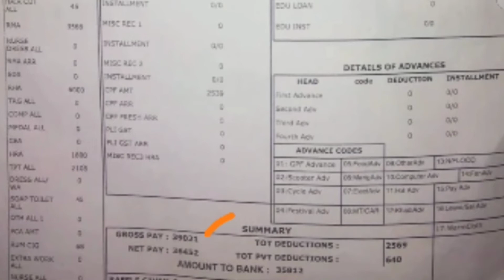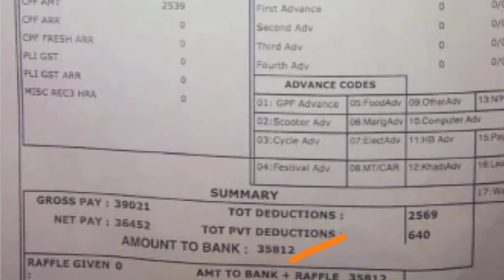SSC GD Constable Salary Slip 2021 | SSC GD BSF Salary Slip 2021 | SSC GD First Salary Slip 2021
SSC GD salary slip 2021 | BSF constable salary slip 2021 | SSC GD training salary
SSC GD Constable salary full details

ssc gd salary slip 2021
ssc gd constable salary pay slip
ssc gd bsf salary slip 2021
ssc gd constable kitna paisa milta hai
ssc gd bsf first salary slip
ssc gd first salary slip 2021
ssc gd constable salary 2021

crpf salary slip 2021 | ssc gd training salary pay 2021 | ssc gd constable salary slip
ssc gd me kitna paisa milta hai training me
ssc gd constable training salary

ssc gd training time salary slip,ssc gd salary slip,
SSC GD Constable Salary After 7th Pay Commission & All Allowance,Training में कितनी Salary मिलेगी ? ssc gd first salary slip 2021 | cisf training salary slip | ssc gd cisf salary slip 2021
SSC GD CAPF TRAINING TIME SALARY
SSC GD SALARY IN TRAINING | CRPF | BSF | CISF | ITBP | SSB | AR | SSF | NIA